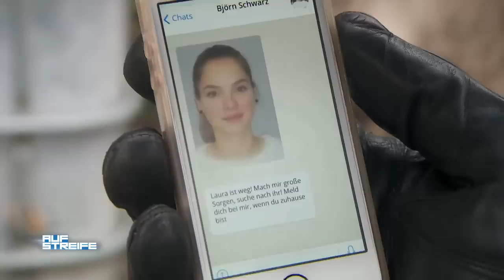Nach Geschäftsreise: Mutter vermisst ihre Tochter (17) | Auf Streife | SAT.1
Auf Streife finden die Beamten eine besorgte Mutter. Sie sucht nach ihrer vermissten Tochter, die sich öfter auf dem Gelände befindet. Mithilfe der Polizei versucht sie durch den Mann durchzudringen.